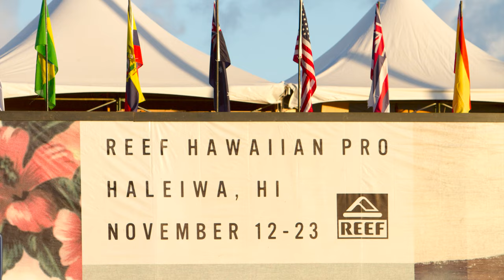Bonefish & Barrels: Oahu Adventure from Flats to Pipeline 🏄‍♂️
Bonefish Flats to Pipeline Pits!
Sun-kissed skin, turquoise waters, and adrenaline-pumping adventure – this is Oahu, baby!

Join me as I swap my fly rod for a surfboard and embark on a unique Hawaiian double-header: chasing ghostly bonefish on pristine flats in the morning, then taming the legendary waves of Pipeline in the afternoon.

First, we'll hit the flats. Picture this: the sun peeks over the horizon, casting a golden glow on the calm waters. With stealthy steps and a flick of the wrist, I cast my fly line, hoping to entice a silver-flashing bonefish to dance on the end. It's a game of patience and precision, where every tug on the line sends a thrill through your veins.

Then, it's Pipeline time! We'll paddle out alongside the Pipeline Masters, these fearless surfers who conquer one of the world's most challenging waves. Watch as they drop into death-defying barrels, carving lines with breathtaking skill and power.

Music: Mr. Pink - Topher Mohr and Alex Elena    • Mr. Pink – Topher Mohr and Alex Elena...

Wake Up (instrumental) by Wataboi
 / wataboi
 • Wake Up (instrumental) – Wataboi (No ...

🔊 Artist:
 / punch-deck
 • Non Copyrighted Electro House Music |...
Jol3x - Electro House 2017
 / jol3xedm
▪ Jol3x
 / jol3xedm
 • House Music (No Copyright) 🏠
- Non Copyrighted Dubstep Music:
 • Dubstep Music (No Copyright) 💎
- Non Copyrighted Electronic Music:
 • Electronic Music (No Copyright) ⚡️
- Non Copyrighted Trap Music:
 • Trap Music (No Copyright) 👑
- Non Copyrighted Melodic Dubstep Music:
 • Melodic Dubstep Music | BreakingCopyr...
- Non Copyrighted Deep Music:
 • Deep House Music (No Copyright) 🕶️
• BreakingCopyright is a channel that provides:
- Non Copyrighted Electro House Music for videos.
- No Copyright Electro House Music for creations.
- Background Electro House Music for compilations.
- No Copyright Electro House Songs for gameplays.

The BKC Team.